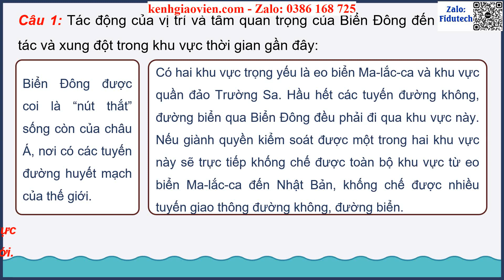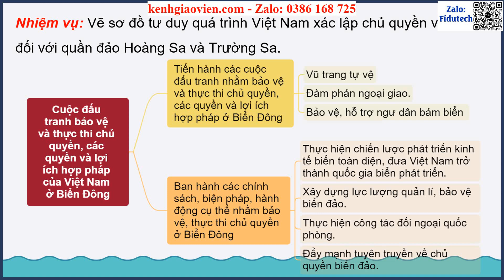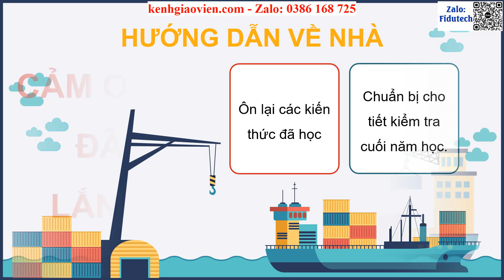Giáo án powerpoint Bài: Thực hành Chủ đề 6 | GA điện tử Lịch sử 11 KNTT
Phía trên là giáo án Powerpoint hay còn gọi là giáo án điện tử, giáo án trình chiếu Bài Thực hành Chủ đề 6 Lịch sử bảo vệ chủ quyền, các quyền và lợi ích hợp pháp của Việt Nam ở Biển Đông | Sách Lịch sử 11 kết nối tri thức. Giáo án được làm với phong cách: hiện đại, đẹp mắt để tạo sự hứng thú cho học sinh.